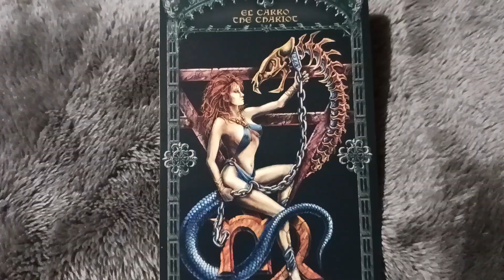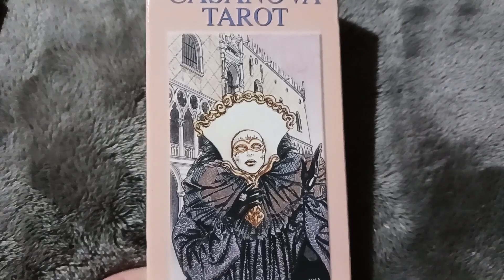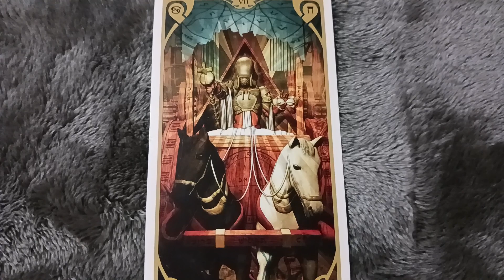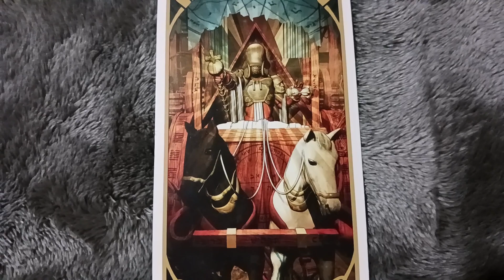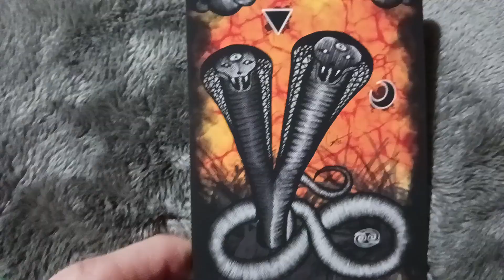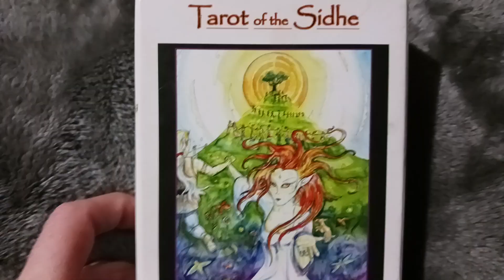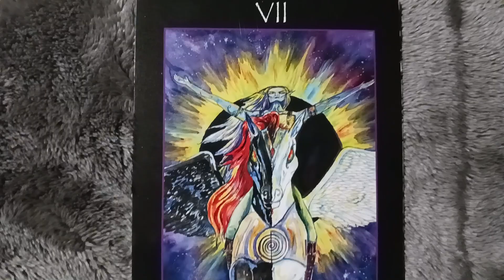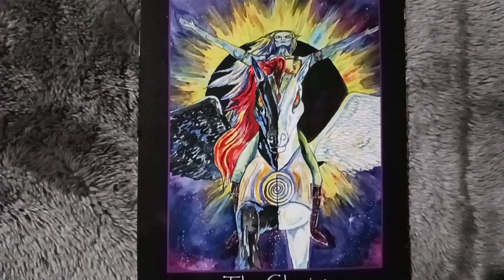MyFavoriteChariotCards vr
This tag is fun. The chariot is one of my favorite cards besides the devil. But 2023 is the chariot year so how perfect this tag is.